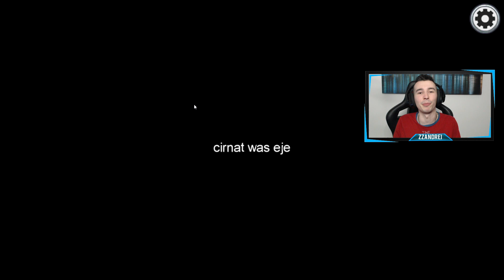CUPLUL IMPOSTOR PE AMONG US!!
🤑 Cumpara jocuri FPS / TPS la cele mai bune preturi!

✔️ Postez 4 clipuri in fiecare zi ● 09:00 ● 12:00 ● 15:00 ● 18:00 (🔔 pentru notificari)